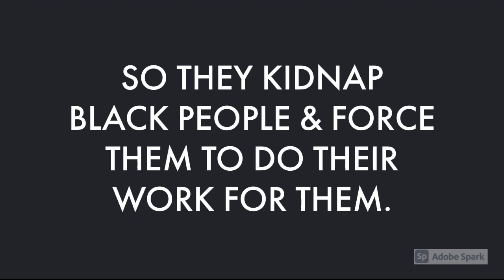White Men Are Lazy